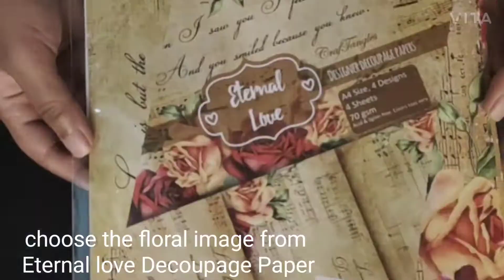Upcycled Decoupage Plastic Bottle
Hola

Today we have Arpita sharing a beautiful tutorial on how to upcycle a bottle using decoupage technique

Thanks,
Team HNDMD